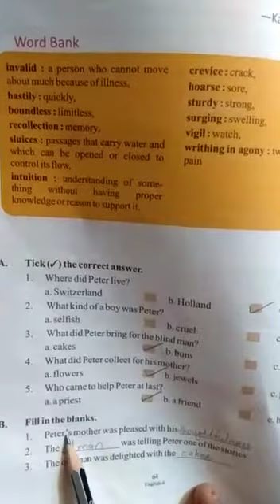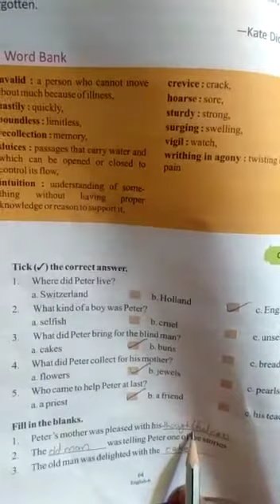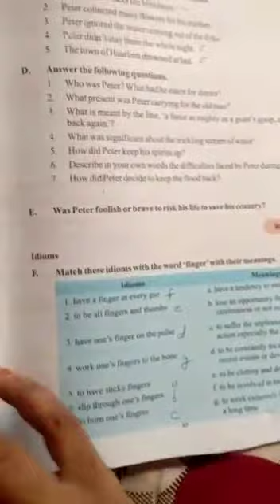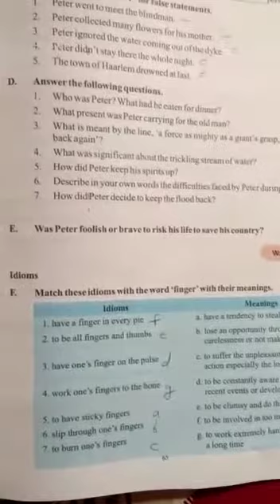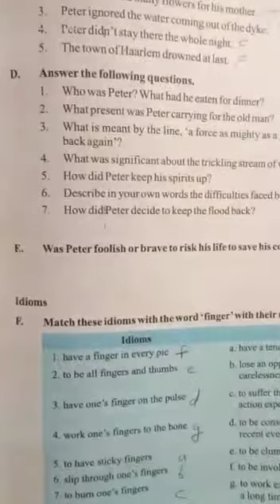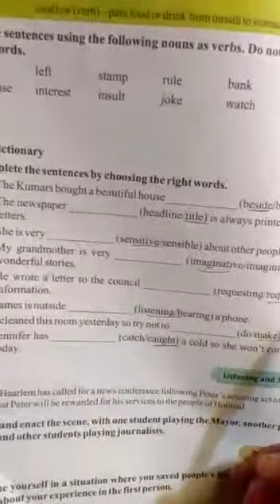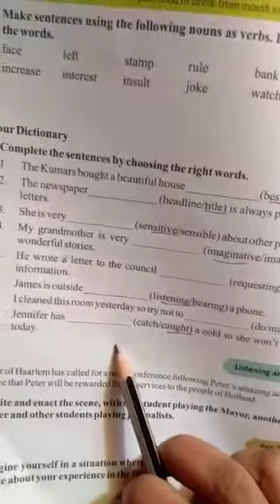Class 6th English Chapter-9 Exercise